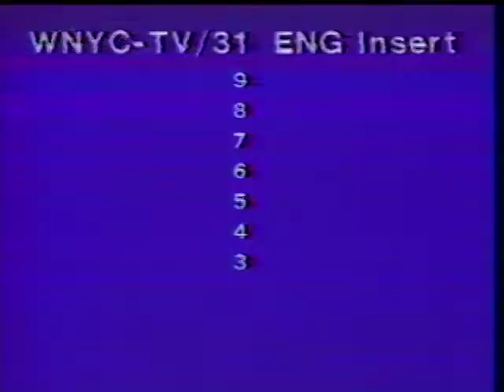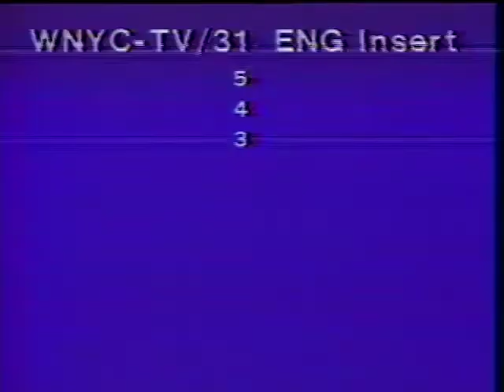Peter Kreindler, 1978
Peter Kreindler interviewed by Barbaralee Diamonstein-Spielvogel, for the television program Barbaralee Diamonstein and …, 1978. This program is part of the Barbaralee Diamonstein-Spielvogel Video Archive at the David M. Rubenstein Rare Book and Manuscript Library, Duke University.